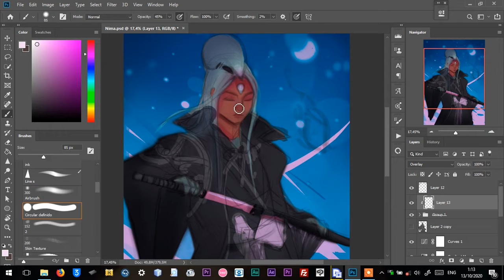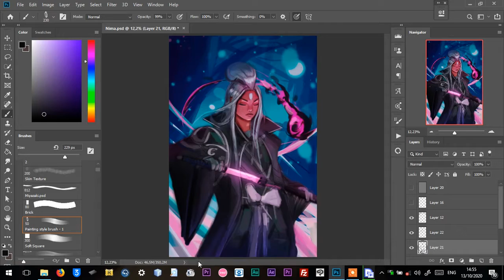Photoshop Painting Process Nima DTIYS by BigTrav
I participated in the DTIYS of RossDraws :D , I love his work and videos a lot so I couldn't miss the opportunity to be part of the event

I was recording the video for the speed painting but my computer crash up and the file corrupted T_T , so I made this like short version of it with the parts I could record (luckly for me Photoshop makes autosaves of the proyect :D )